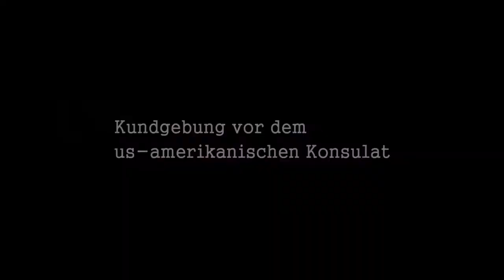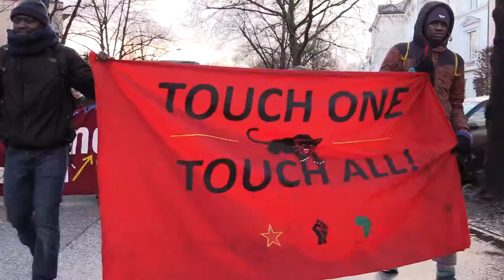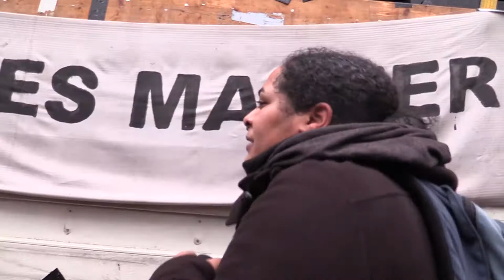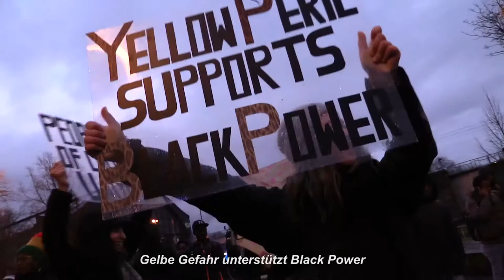Break the Chains! Demo 9.12.17 in Hamburg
Mitglieder der Schwarzen Gemeinschaft Hamburg haben am 9. Dezember demonstriert, um auf die unzähligen Brüder und Schwestern aufmerksam zu machen, die ausgebeutet, gefoltert, vergewaltigt und in Libyen und anderswo versklavt werden, ohne dass irgend jemand dafür zur Verantwortung gezogen wird. Dieses Video dokumentiert kurze Szenen von der Demo sowie von den Kundgebungen vor dem us-amerikanischen, italienischen und französischen Konsulat.